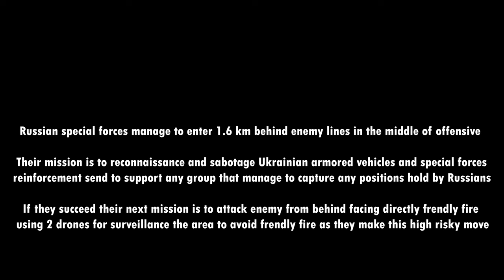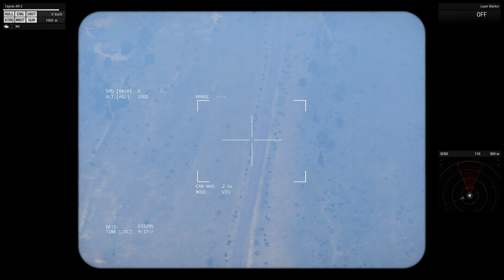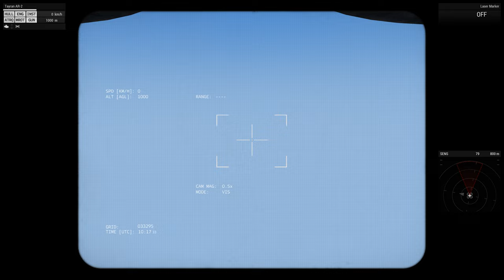UKRAINE OFFENSIVE - ARMA 3 Realistic gameplay 4K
I hope you will enjoy as I did
It was very immersive to play with new AI mods